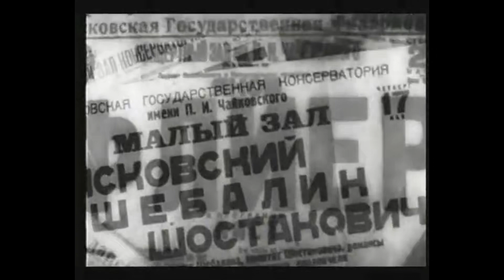The film "Young Musicians" about the Central Music School (1945, directed by Vera Stroeva)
Documentary about the Central Music School of Moscow State P.I. Tchaikovsky Conservatory, filmed in 1945.
This video has been uploaded to YouTube before but with the transfer speed incorrect. This new upload has that corrected and as a result the music plays at the right pitch.